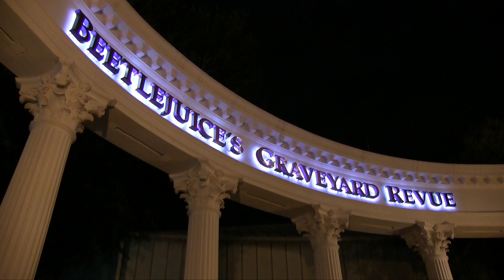Full Final Performance of Beetlejuice Graveyard Revue at Universal Studios Florida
Join “the ghost with the most” and the classic Universal Monsters for the final showing ever of the Beetlejuice Graveyard Review just for Universal Orlando Passholders.

SNAPCHAT AttractionsMag

Guests of all ages are invited to the party of the year at Frankenstein’s castle, where they’ll dance along to remastered classic rock hits performed by their favorite classic Universal Monsters and “the ghost with the most” – Beetlejuice, Beetlejuice, BEETLEJUICE.

This show closed permanently on Jan. 5, 2016 to make way for Fast & Furious: Supercharged, opening in 2017.